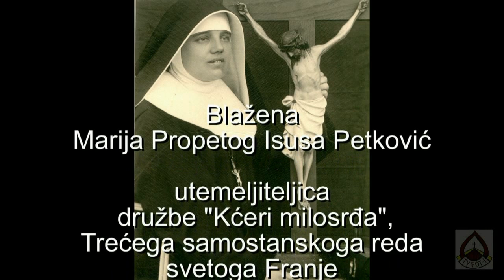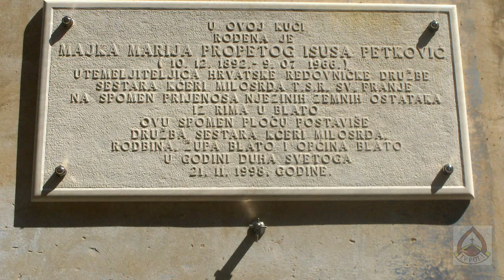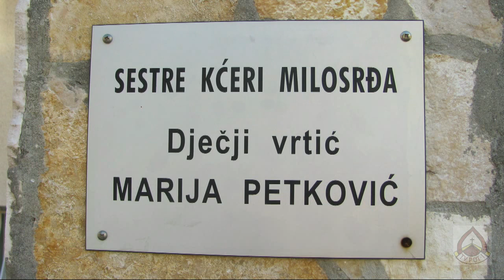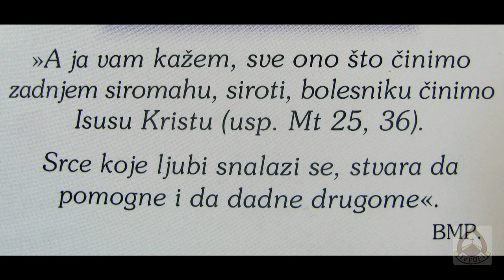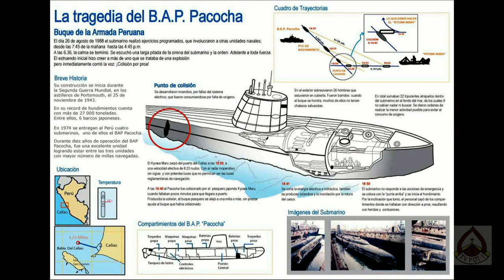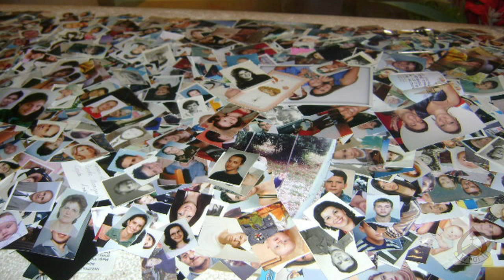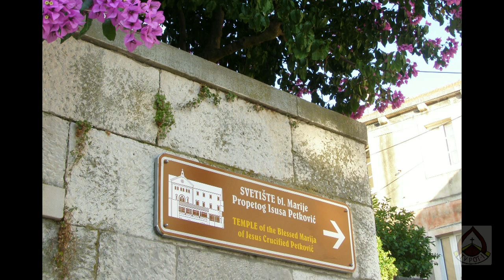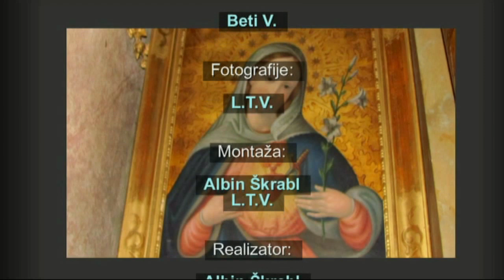BLAŽENA MARIJA PROPETOG ISUSA PETKOVIĆ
i sestre družbe "Kćeri milosrđa", TSR  sv. Franje

Mir in dobro v Gospodu!